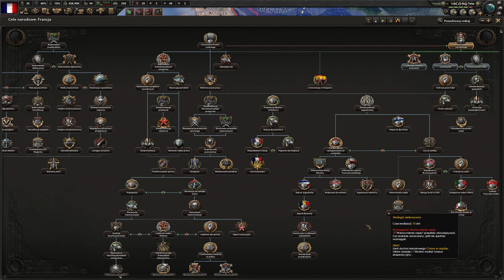Hearts of Iron 4 PL La Resistance Francja #1 Bonapartyści naszą nadzieją | Second Time's the Charm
Witaj, w tej serii z Hearts of Iron 4 będziemy grać jako Francja na DLC La Resistance, próbując zdobyć Achievement Second Time's the Charm.

Jak spodobał Ci się film to nie zapomnij ocenić :)